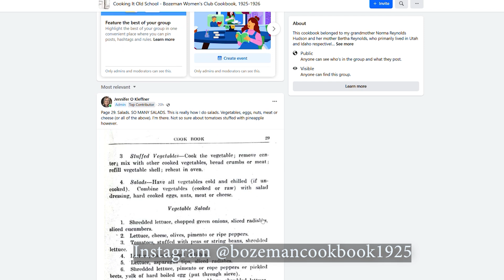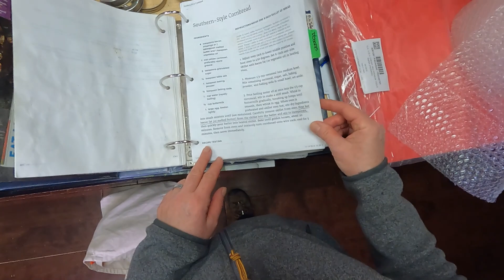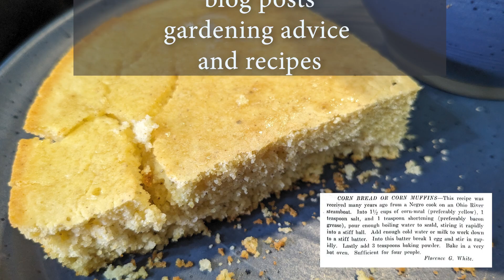1925 Cornbread (I made it so you don't have to)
A pre 1925 cornbread recipe from an Ohio River Steamboat. What could go wrong?

Corn Bread or Corn Muffins
Original recipe, verbatim
Florance G White

 Into 1 1/2 cups of corn-meal (preferably yellow), 1 teaspoon salt, and 1 teaspoon shortening (preferably bacon grease), pour enough boiling water to scald, stirring it rapidly into a stiff ball. Add enough cold water or milk to work down into a stiff batter. Into this batter break 1 egg and stir in rapidly. Lastly add 3 teaspoons baking powder. Bake in a very hot oven. Sufficient for four people.
Issues I had: I overbaked it, and the cornbread was salty and I could taste the baking powder. It was also somewhat dry and crumbly.

Suggestions/adaptations
1 1/2 cups cornmeal
1/2 tsp salt
1 tbsp lard, bacon grease or shortening
1/2 cup or more boiling water
About 1/4 cup milk
1 egg
2 tsp baking powder

Preheat oven to 450. Grease an 8" cast iron skillet or 8 x 8 baking pan.

In small bowl, mix milk, egg and melted fat until well blended.

In large bowl, mix 1/2 cup cornmeal and 1/2 cup boiling water together. Mix well. Add in the rest of the cornmeal, salt, baking powder and liquid mixture. Mix until just combined.

Pour batter into pan and bake for 15-20 minutes, until bread pulls away from the sides of the pan and starts to brown.